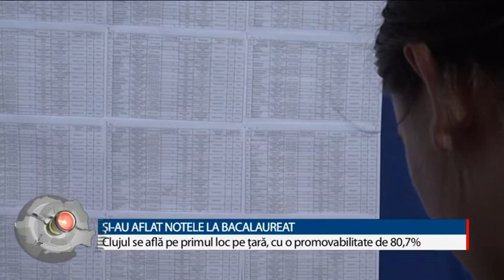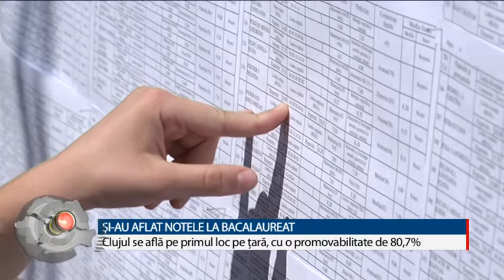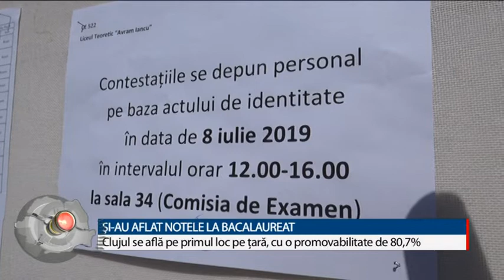Regiunea in obiectiv din 11 iulie 2019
Producator: OVIDIU POP
Moderator: OVIDIU DAMIAN
Invitati:
RALUCA PETROVAI , Colegiul National Emil Racovita Cluj-Napoca
SIMINA BARNA, Colegiul National Pedagogic Gheorghe Lazar, Cluj-Napoca /
Prin telefon : ANA DRAGU , Centrul de resurse si referinta in autism Micul Print, Bistrita /
GABRIEL BEBESELEA , dirijor
Teme:
Elevi de 10 la bac /
Festivalul Barockin Transilvania